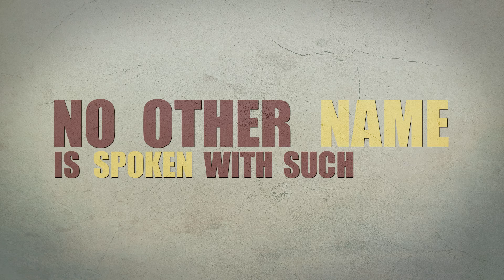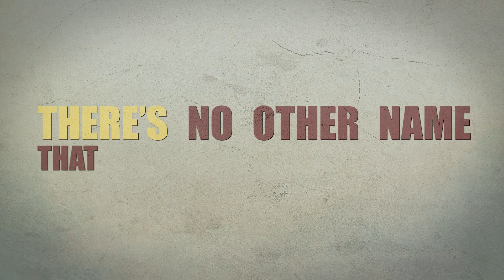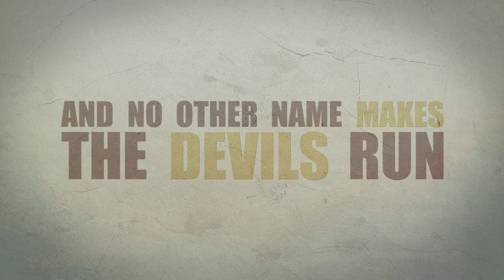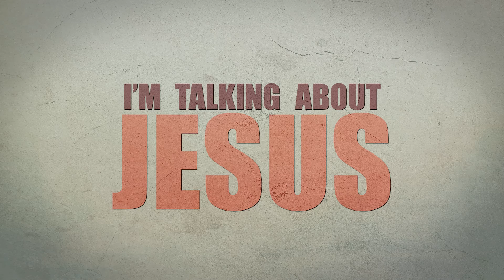11 No Other Name